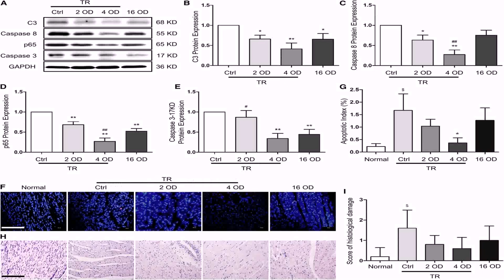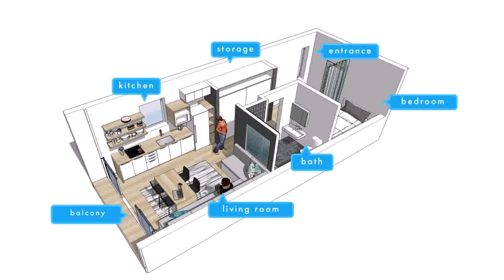Prefab Tiny House Floor Plans